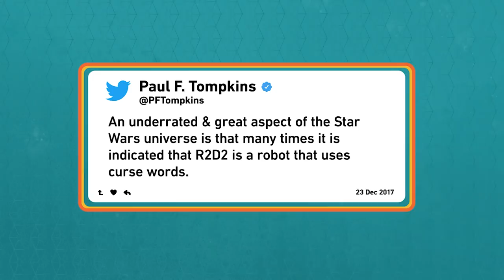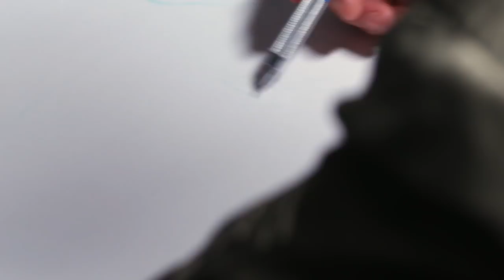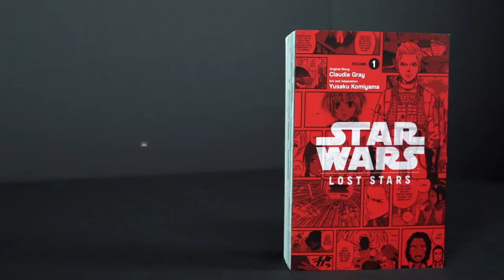Star Wars: The Clone Wars Coming to SDCC, Comedian Paul F. Tompkins, and More!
In this installment of The Star Wars Show, we have all the details on The Clone Wars 10th anniversary panel at San Diego Comic-Con, Gentle Giant's new exclusive bust, and we chat with comedian Paul F. Tompkins about his memories of the saga and what R2-D2 is really saying. Plus a deep dive into Greedo's people -- the Rodians!